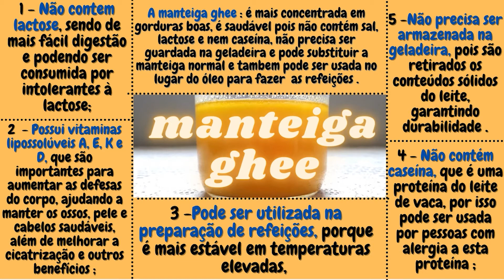MANTEIGA GHEE ,a gordura que faz bem para a sua saúde ! Saudável, simples e fácil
Para fazer nossa Manteiga Ghee super saudável precisaremos de  :

Ingredientes:
1 pote de manteiga de qualidade de sua preferência

    BENEFICIOS DA MANTEIGA GHEE :
A manteiga ghee : é mais concentrada em gorduras boas, é saudável pois não contém sal, lactose e nem caseína, não precisa ser guardada na geladeira e pode substituir a manteiga normal e tambem pode ser usada no lugar do óleo para preparar as refeições .
1 - Não contem lactose, sendo de mais fácil digestão e podendo ser consumida por intolerantes à lactose;
 2 - Possui vitaminas lipossolúveis A, E, K e D, que são importantes para aumentar as defesas do corpo, ajudando a manter os ossos, pele e cabelos saudáveis, além de melhorar a cicatrização e outros benefícios ;
 3 -Pode ser utilizada na preparação de refeições, porque é mais estável em temperaturas elevadas,
 4 - Não contém caseína, que é uma proteína do leite de vaca, por isso pode ser usada por pessoas com alergia a esta proteína ;
 5 -Não precisa ser armazenada na geladeira, pois são retirados os conteúdos sólidos do leite, garantindo durabilidade .

obs: a densidade varia de acordo com a temperatura